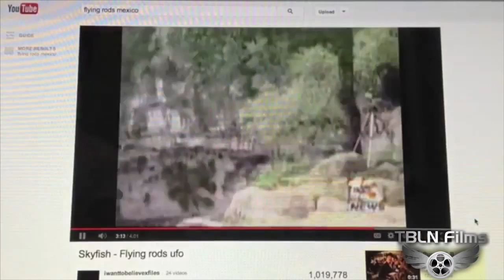Roswell Rods Breaking News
Underwater RODS footage Courtesy of: Eli Martinez - SDMadventures.com - Shark Diver Magazine.